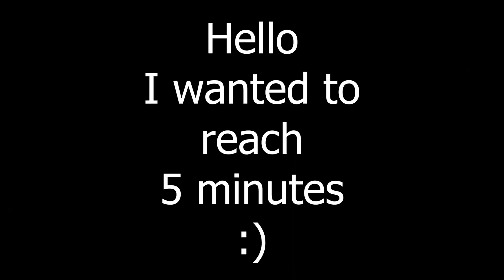I apologize for this video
I apologize for this video CSGO

💠 Friends in the video (with subtitle colors)